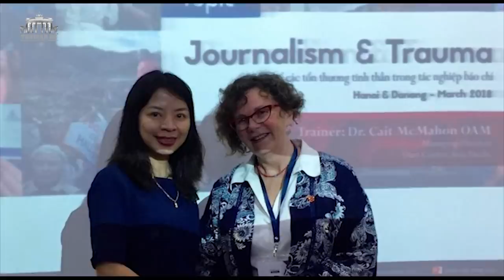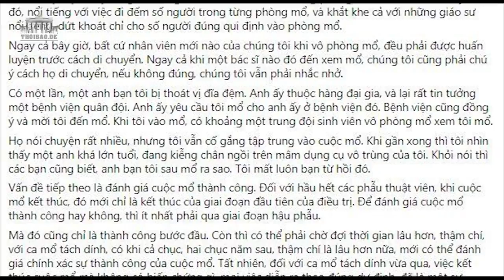Không lo cứu dân – Đảng hô khẩu hiệu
Thu Phương từ Berlin, CHLB Đức.